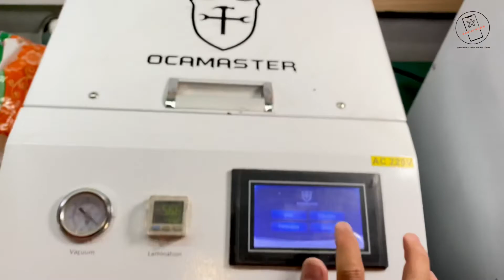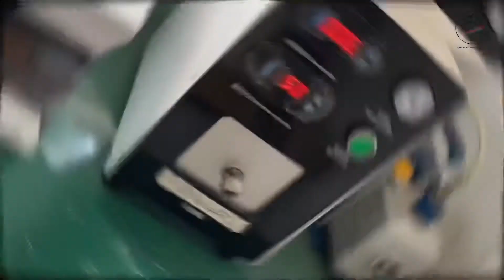SERVICE LCD IPHONE || Cara ganti kaca / digitizer / touchscreen iPhone XR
Seperti biasa kita akan repair tipe iphone XR,  tapi kali ini kerusannya dari touchscreen dengan kondisi glass nya tidak retak
FYI, tidak semua type iphone bisa di repair touchscreen loh! Di antara nya mulai dari tipe iPhone X up to 12 pro max.

Berikut s&k untuk repair / ganti touchscreen iPhone :
* Tampilan lcd harus masih tampil normal
* Lcd harus original 100%.